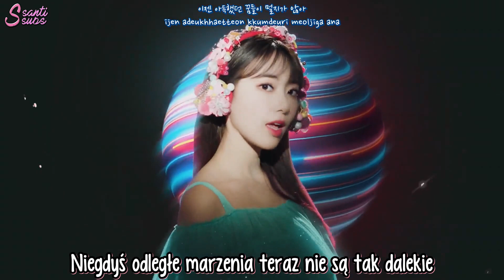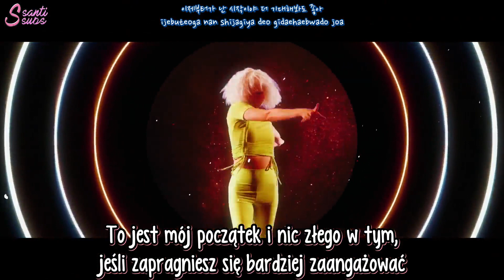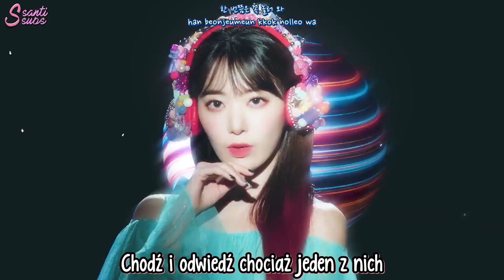IZ*ONE - Fiesta [polskie napisy / PL SUB]